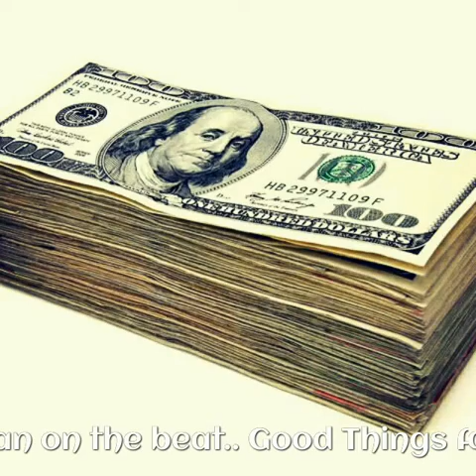Good Things Are Good.By Dollar Man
My favorite video powered by Dollar Man
The political planning song, Sing by Dollar Man, Good Things Are Good, Dollar Man is one of the fast rising singer in Nigeria, based in Indonesia  He new most super talented crooners in Nigerian Music industry,  He have  all what it take to get to Studio, Good Things Are Good, is a Dance-hall and high-life musical / quartet. With good Charisma for Entertainment,